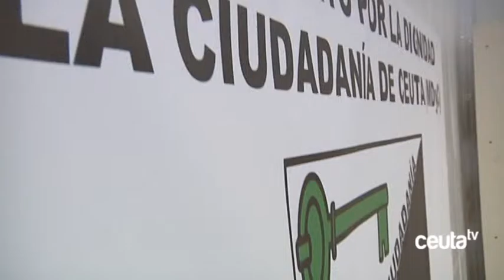Eurostar vuelve a situar a Ceuta en primera posición en desempleo juvenil de Europa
Aunque a priori el término “Primera Posición” puede parecer positivo, en el presente caso no puede estar más lejos de la realidad. Y es que sección joven de MDyC ha alertado que las últimas estadísticas de Eurostar sitúan a Ceuta en primera posición del desempleo juvenil en la Unión Europea. Jóvenes por la Dignidad defiende que reducir el paro juvenil tiene que ser un objetivo prioritario de cualquier gobierno que se preocupe por el futuro de nuestra sociedad.